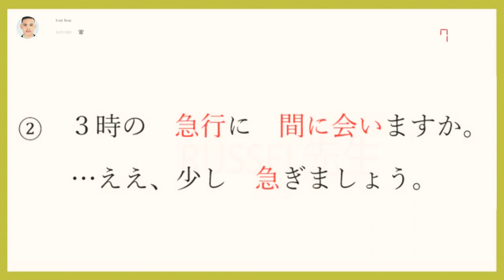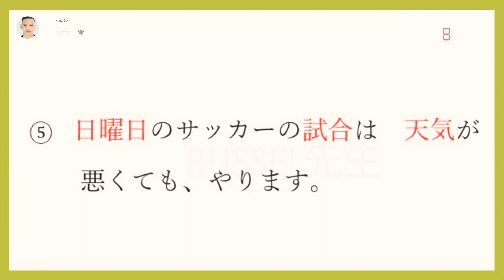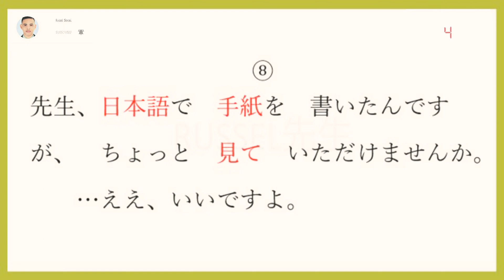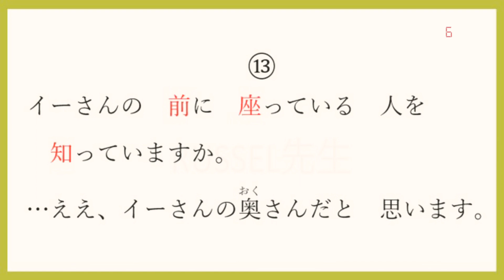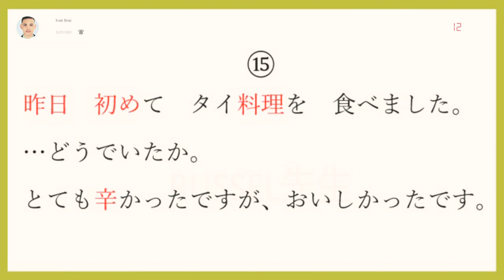N4 KANJI EXCERCISE / MINNA NO NIHONGO LESSON 26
get ready for the next JLPT exam... lets study N4 kanji
#2 きゅうこう😊